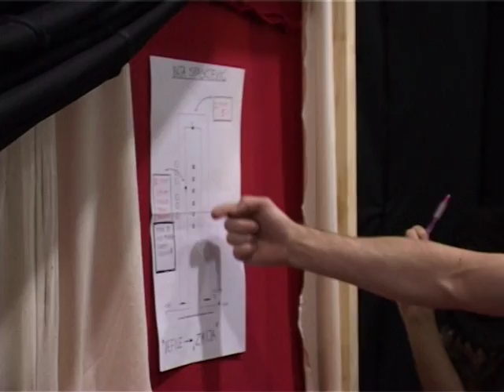FW Bata Spasojevic,HairMakeup BG 08 000 00 26461 OMN0301094025